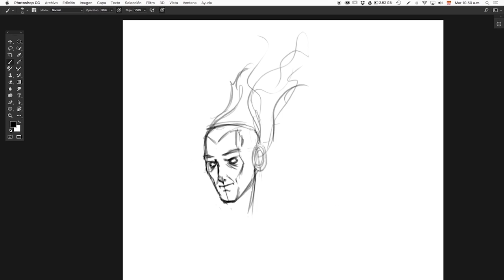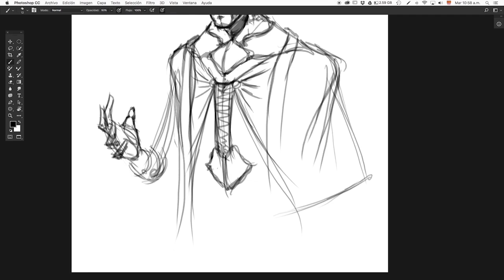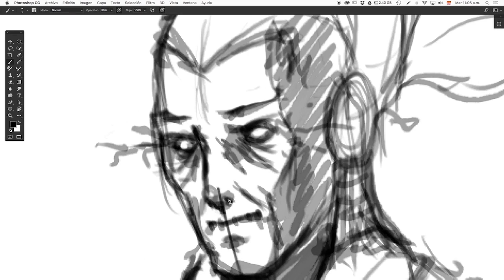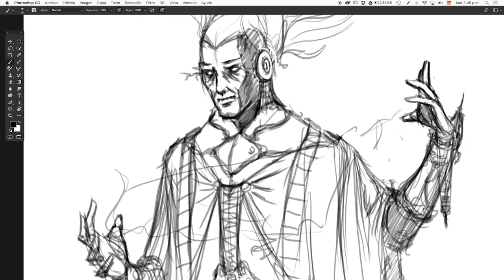Sketch character desing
Boceto ilustración digital